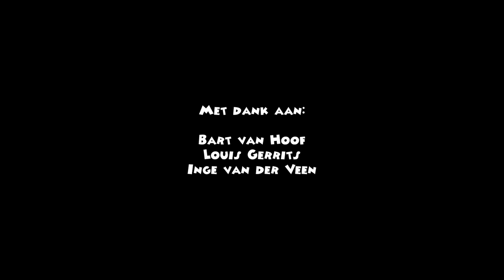Willemijn Verkaik sings MONSTER by the Disney classic Frozen especially for the Polanentheater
Willemijn Verkaik sings the song 'MONSTER' by the Disney classic Frozen especially for the Polanentheater. Thank you Willemijn for your support to the Polanentheater by singing this song for us.

Met dank aan: Bart van Hoof, Louis Gerrits, en Inge van der Veen.